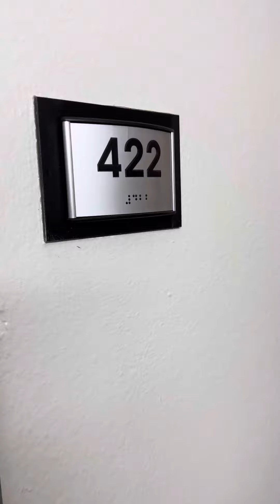The Lincoln at Speer Blvd #3-0422